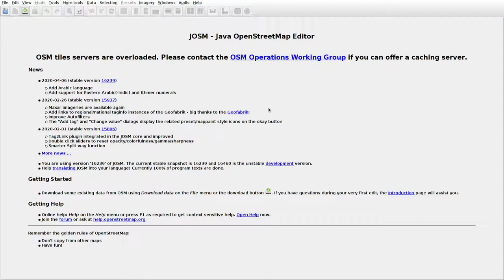JOSMrec0380 2020 05 20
Lithuania. Jungėnai. Tracing buildings (mainly) in JOSM for openstreetmap.